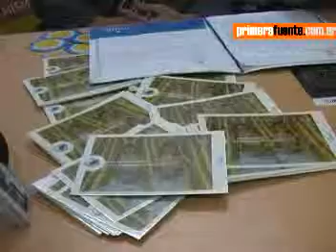INADI rechaza la Objeción de Conciencia